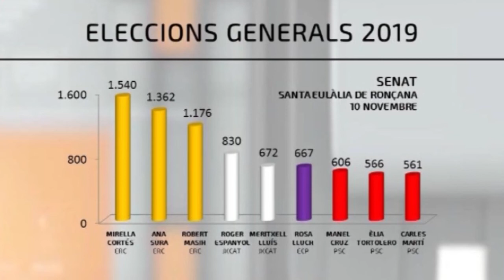Notícia: Resultat eleccions generals 10 N - 11.11.2019